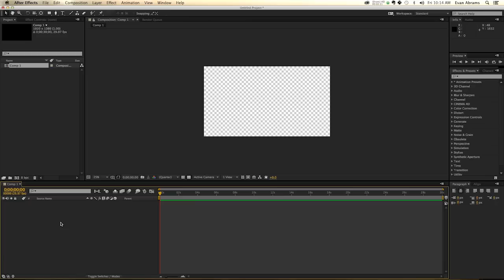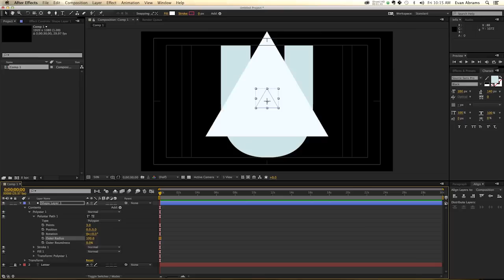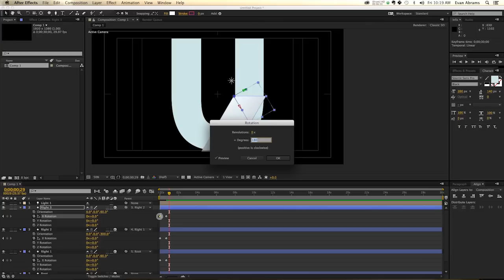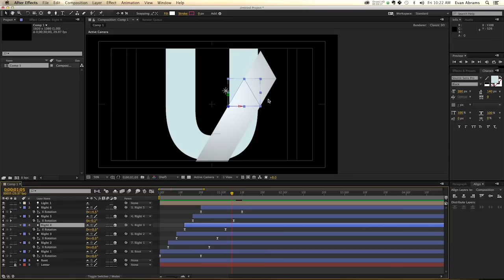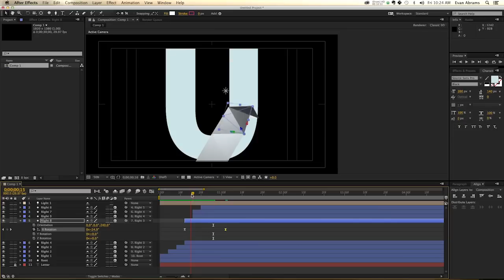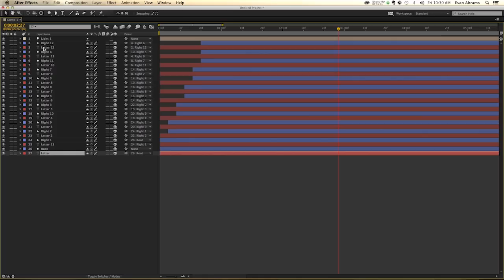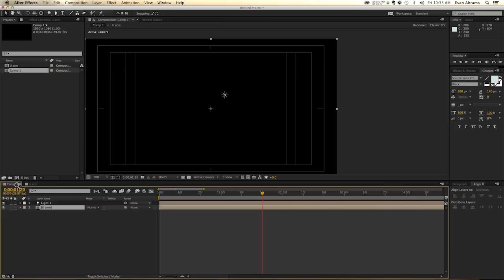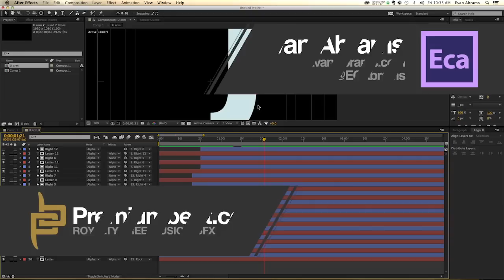Video Tutorial: Unfolding Animation in Adobe After Effects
Learn how to create a visually impressive folding/unfolding animation in Adobe After Effects!

See the corresponding blog post here (with step by step directions)

Need music for your motion graphics or video editing projects? Give us a listen